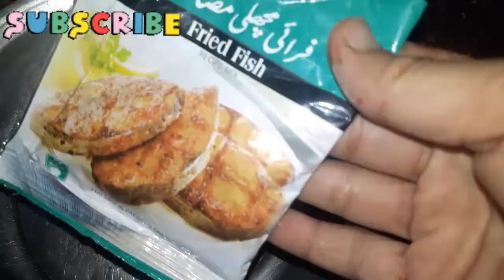Spicy Machhali Fry Recipe -| yummy & tasty fish fry | Tawa Fish Fry Recipe | FA Smarti